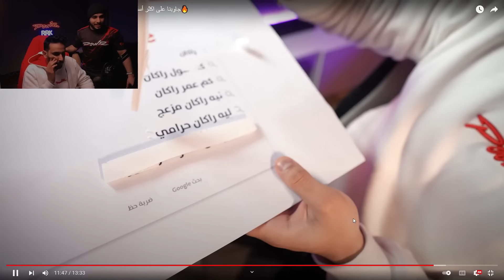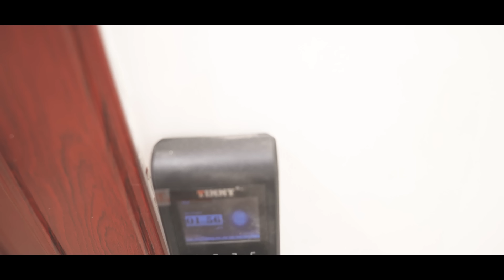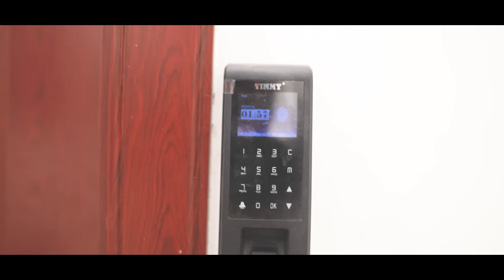حرامي فلة باور يعود من جديد😎🔥!! #2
حساباتي :
انستقرام: